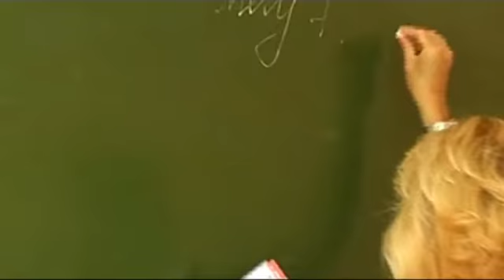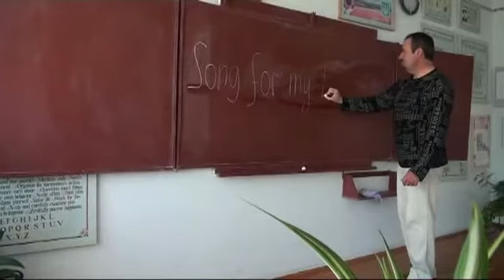Алексей Раджабов - Урок английского !!!